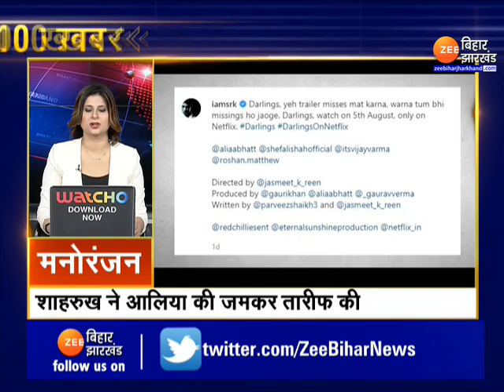इस वक्त की बड़ी ख़बरें | 100 शहर 100 ख़बर | Nitish kumar | Tejashwi yadav | Bihar News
Big news of the moment 100 city 100 news | 100 city 100 News . Caste census | Bihar News